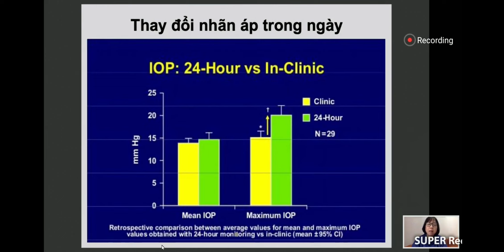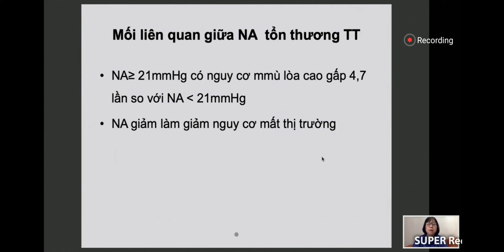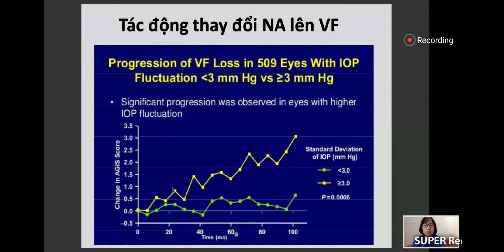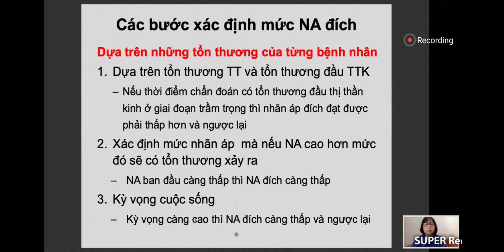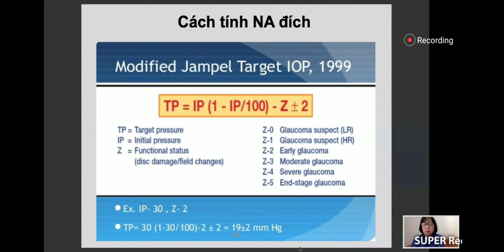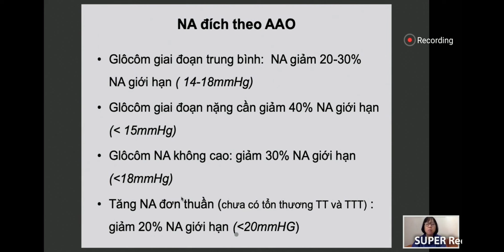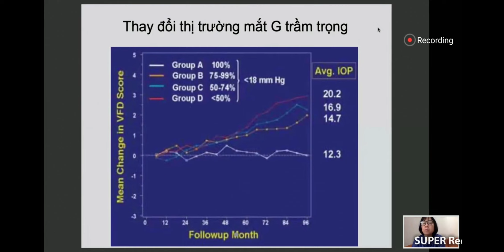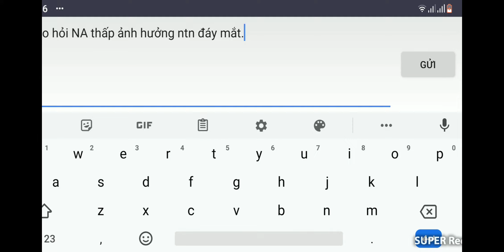Vai trò nhãn áp trong bệnh Glôcôm - TS.Phạm Thị Kim Thanh